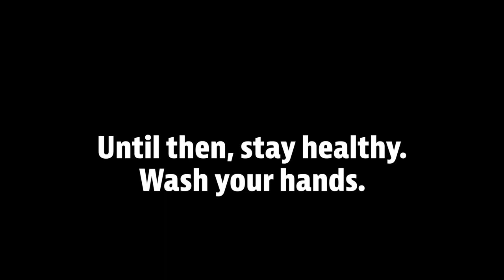LIFE @ PG | 2019 2020